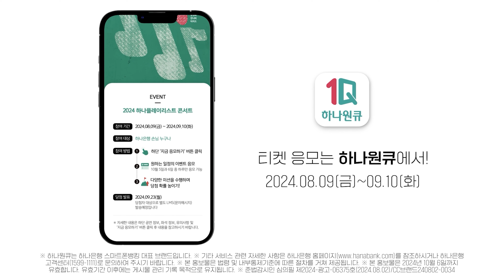2024 하플콘 라인업 아트스트 인사 영상 📹 – 데이브레이크 편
아티스트 인사 영상 📹 – 데이브레이크 편

하플콘은 데이브레이크가 공연해줘서 너무 좋다 🔥
데이브레이크의 인사 영상이 도착했어요! 🎵

티켓 응모는 하나원큐 이벤트 페이지에서
성황리에 진행중이랍니다!

2024 하나플레이리스트 콘서트 💓
지금 바로 하나와 함께 플레이!
🎶 하나플레이리스트 콘서트 안내
🏟장소 : 연세대학교 노천극장 (서울특별시 서대문구 연세로 50)
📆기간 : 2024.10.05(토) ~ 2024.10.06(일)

🎟 티켓 응모 안내
📌 참여 기간 : 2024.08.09(금)~09.10(화)
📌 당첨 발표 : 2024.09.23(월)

✨ 티켓 응모에 관련된 자세한 사항은 하나원큐 이벤트 페이지를 참고하시기 바랍니다 ✨

※ 하나원큐는 하나은행 스마트폰뱅킹 대표 브랜드입니다.
※ 기타 서비스 관련 자세한 사항은 하나은행 홈페이지 참조하시거나 하나은행고객센터(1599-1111)로 문의하여 주시기 바랍니다.
※ 본 홍보물은 2024년 10월 6일까지 유효합니다. 유효기간 이후에는 게시물 관리 기록 목적으로 유지됩니다.
※ 준법감시인 심의필 제2024-광고-06771호(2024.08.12)/CC브랜드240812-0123